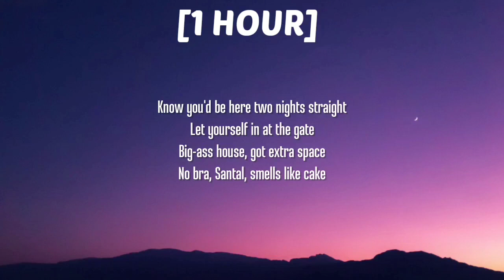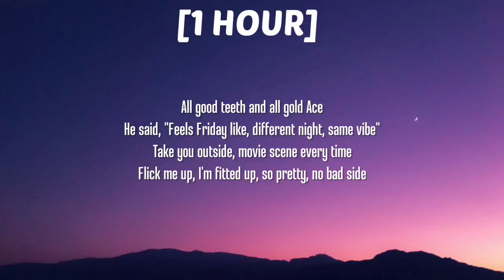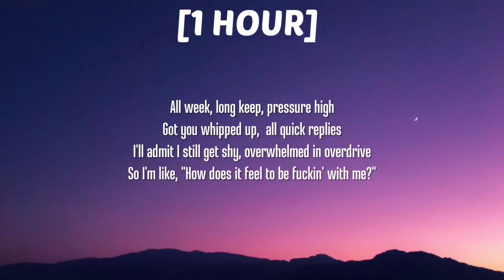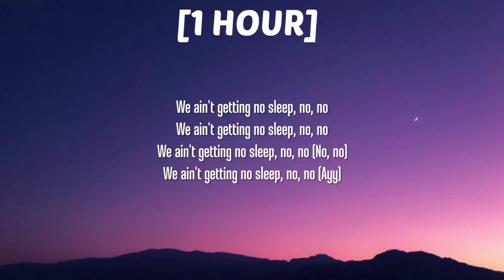Tinashe - Getting No Sleep [1 HOUR/Lyrics]